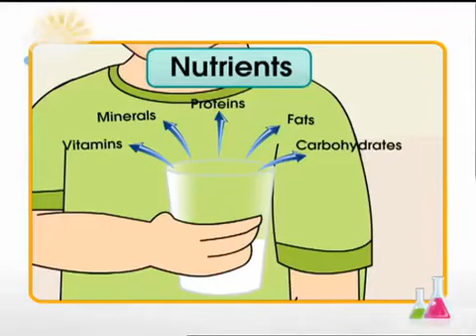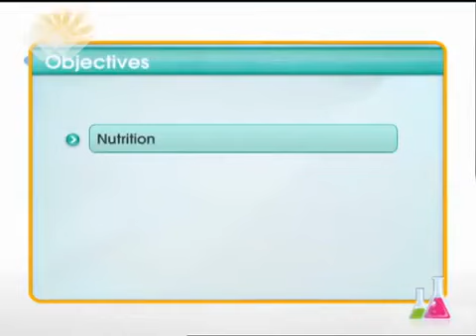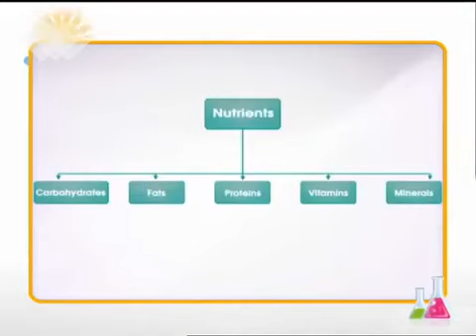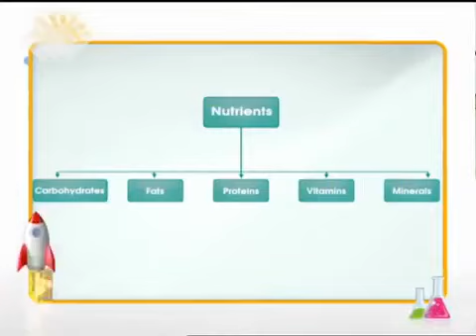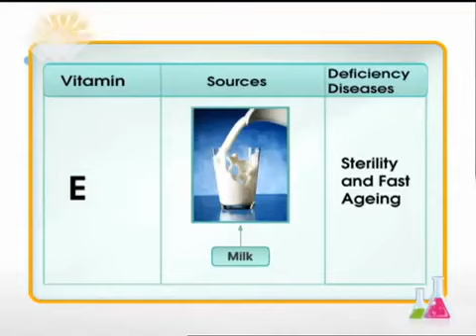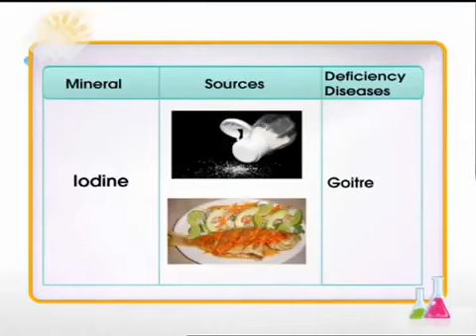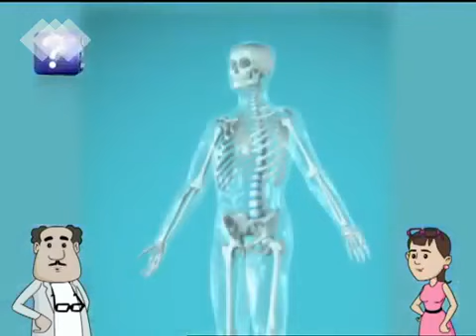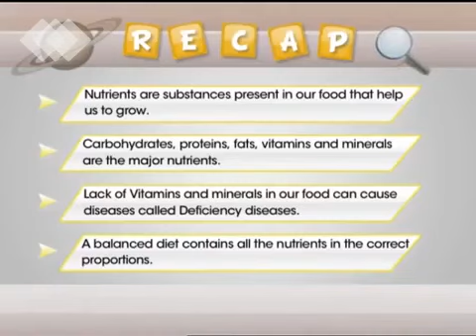School Based Feeding Program | Nutrition | Proper Meal